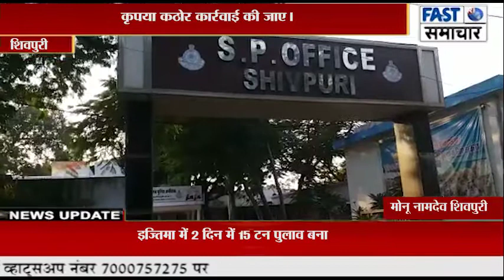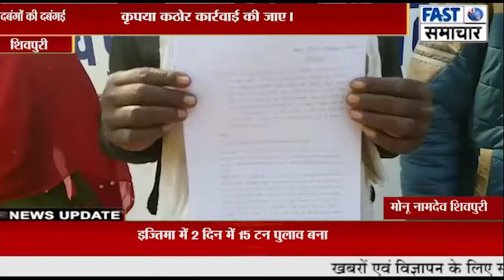दबंगों की दबंगई घर में घुसकर मारपीट कर घर में रखे नगदी 50 हज़ार और जमीन के कागजात ले उड़े